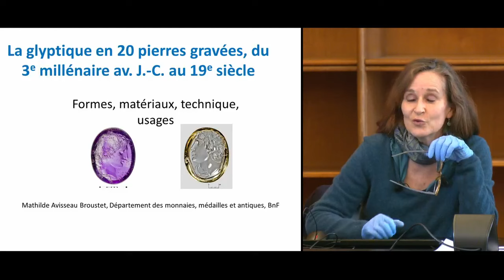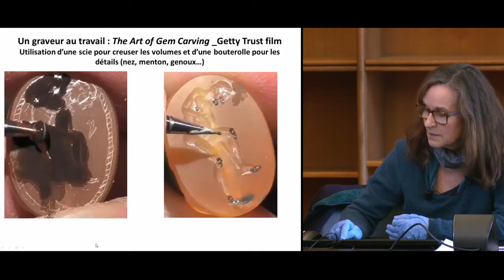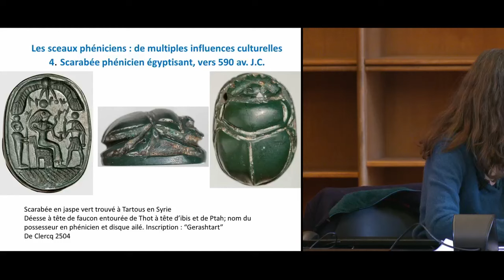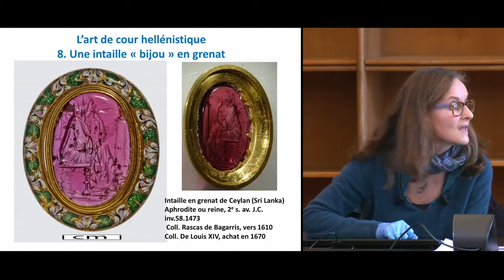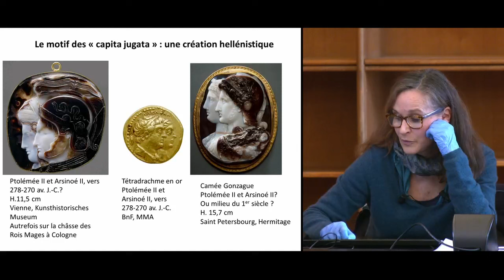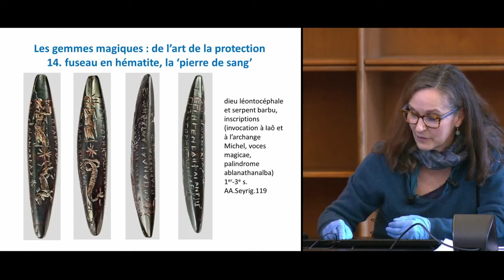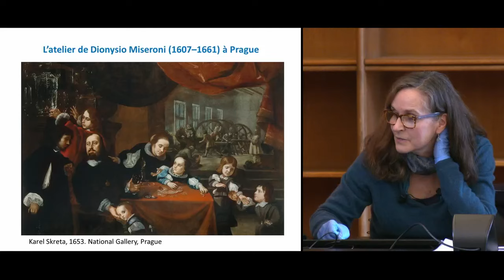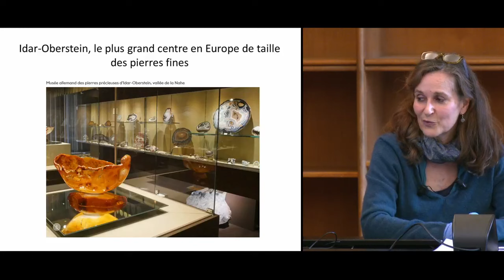La glyptique en 20 pierres gravées | Cours publics d'archéologie (4/4)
💎 Vieille de plus de 5 000 ans, la glyptique est l’art de la gravure sur pierre fine. Le département des Monnaies, médailles et antiques de la BnF regorge de trésors de pierre gravées, avec une collection très variée qui s’étale du 3e millénaire av. J.-C. au XIXe siècle, et va du Proche-Orient à l’Occident : sceaux-cylindres, cachets, intailles et camées…

Mathilde Avisseau-Broustet (chargée des collections) vous présente les plus belles pièces gravées de nos collections.

Conférence du 17 avril 2023 - en savoir lus sur ce cycle